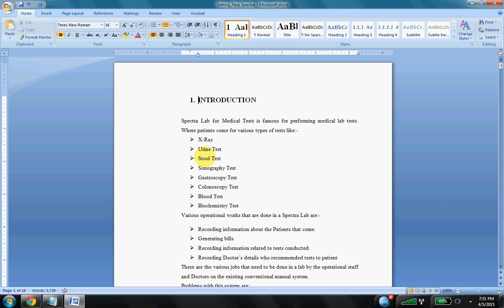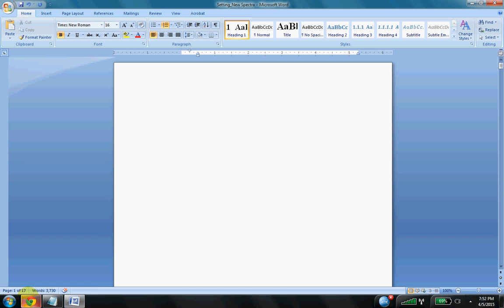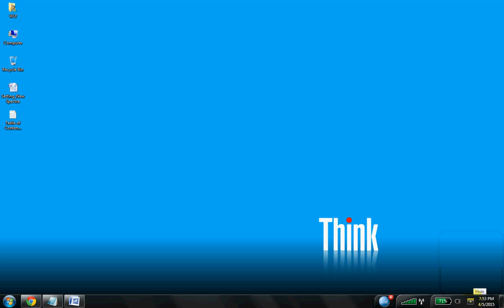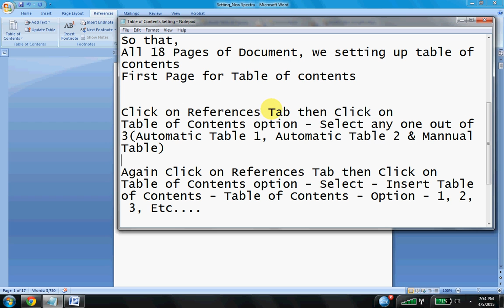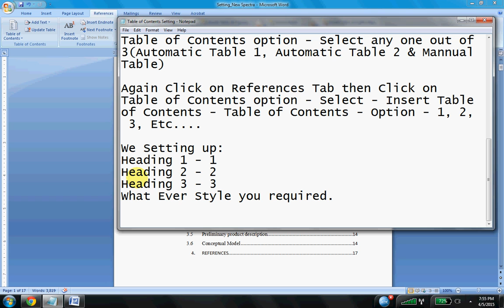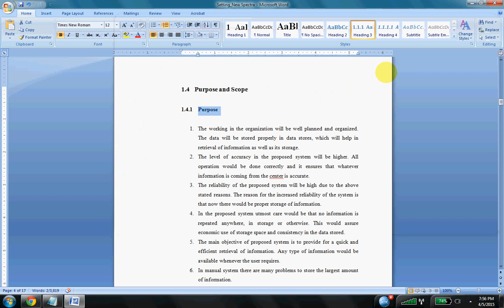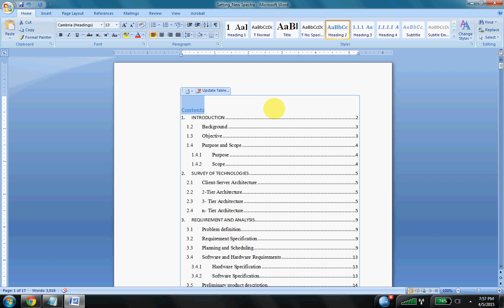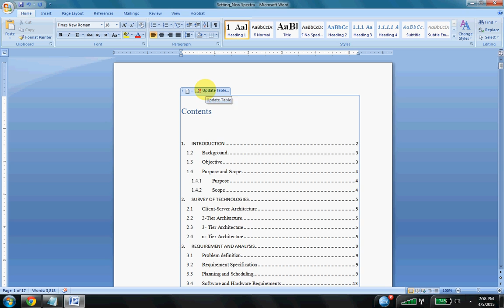Table of Contents / Indexing - Winword / MS Word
Welcome to eLearning Clasees

Today we learn - In Winword / MS Word -
Topic : Table of Contents Settings

Firstly, Open a Document / File for Table of Contents
We required First page blank for table of contents
Then Press : Ctrl + Enter
In starting, when open a Document / File there is 17 page are there, Now 18 pages are there So that,
All 18 Pages of Document, we setting up table of contents
First Page for Table of contents
Click on References Tab then Click on
Table of Contents option - Select any one out of 3(Automatic Table 1, Automatic Table 2 & Manual Table)
Again Click on References Tab then Click on
Table of Contents option - Select - Insert Table of Contents - Table of Contents - Option - 1, 2,
3, Etc.

We Setting up:
Heading 1 - 1
Heading 2 - 2
Heading 3 - 3
What Ever Style you required.